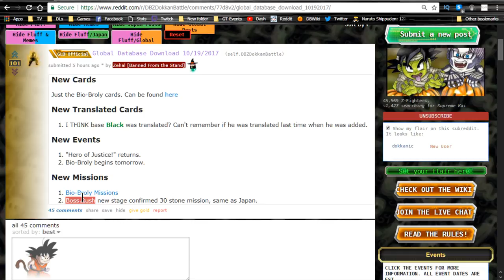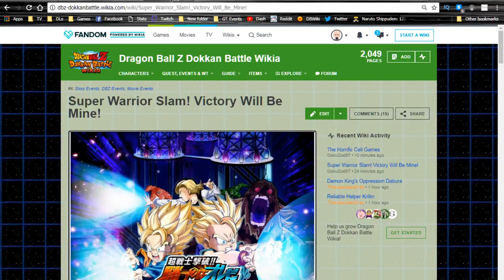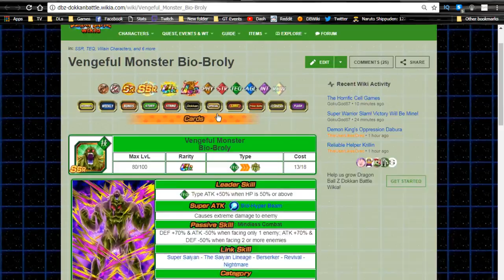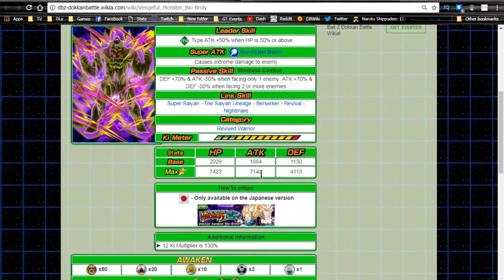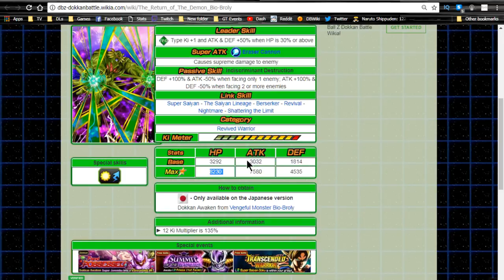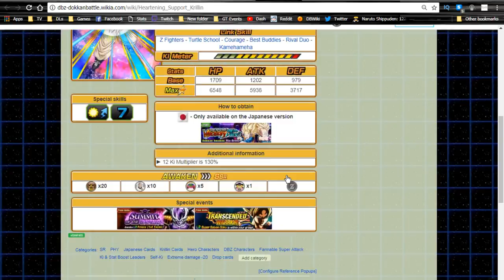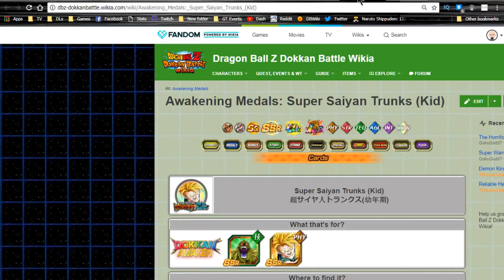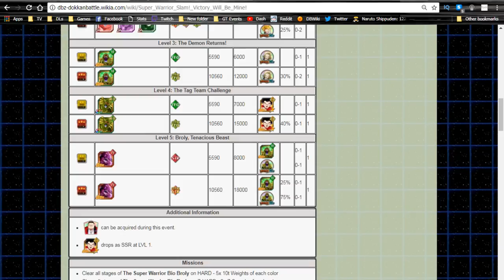Bio Broly Event Coming Tomorrow! Event Review & FTP Card Analysis! || DBZ Dokkan Battle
Bio Broly Event is coming tomorrow (Friday 10/20/2017)!